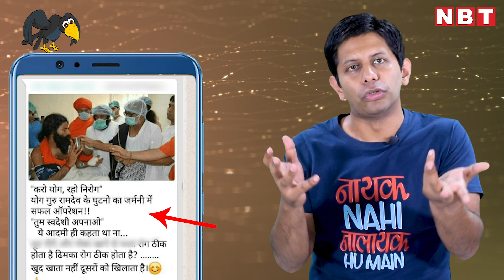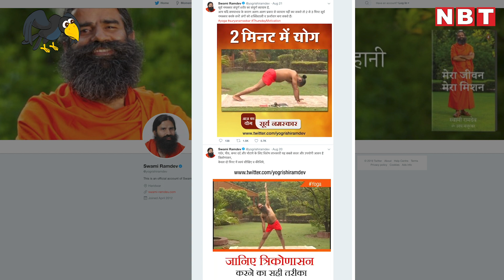क्या योगगुरु बाबा रामदेव ने जर्मनी में अपने घुटने का ऑपरेशन कराया है? FBKK Ep. 90